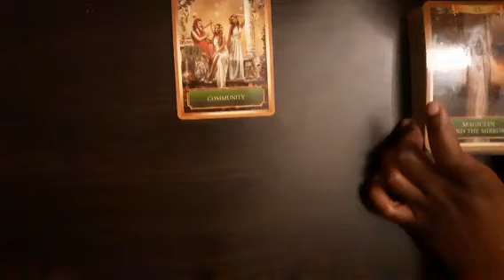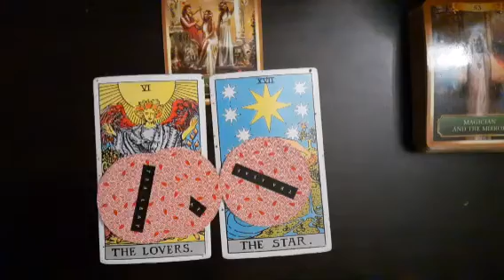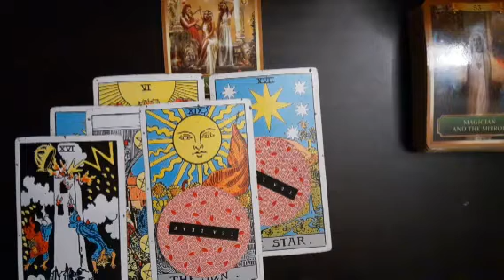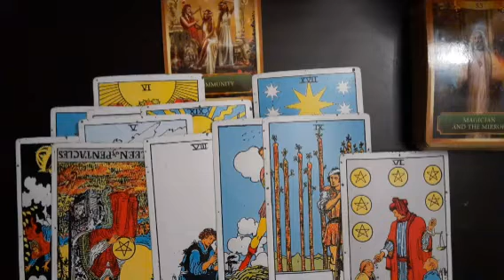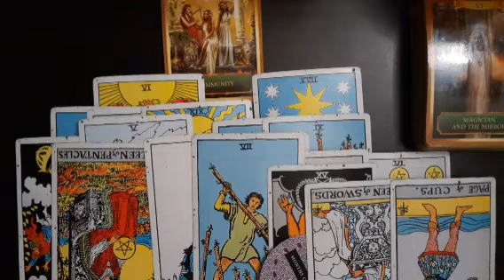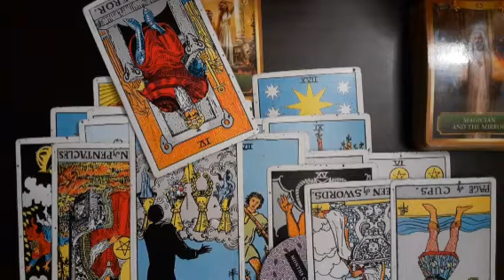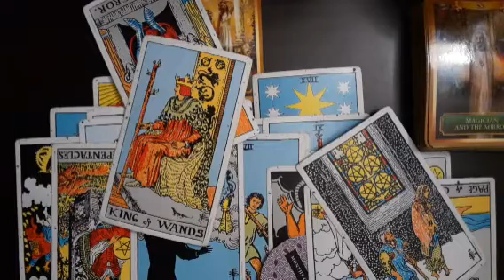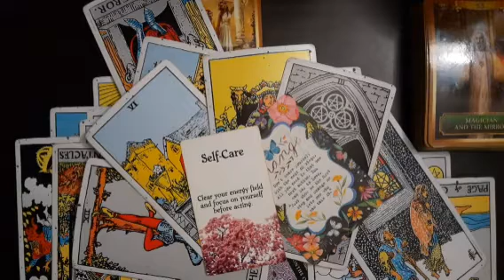Cancer(Next 48-72)- The tables are turning⚖ Mad at you but can't get over you😩🤦🏾‍♂️